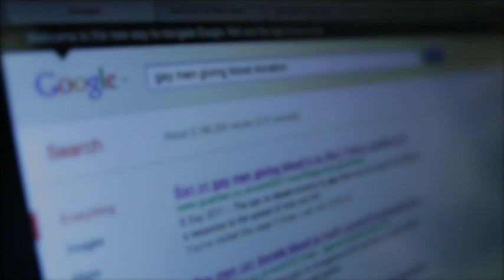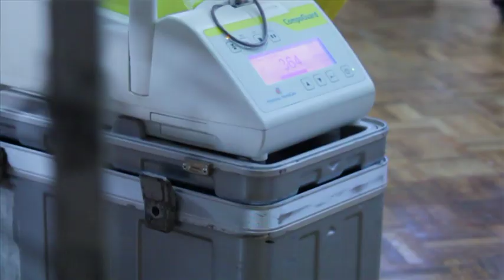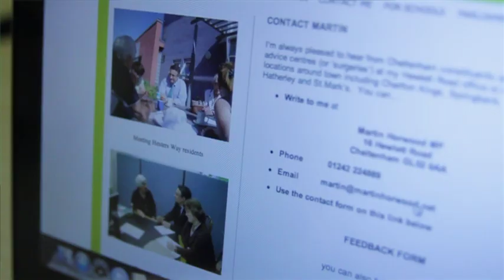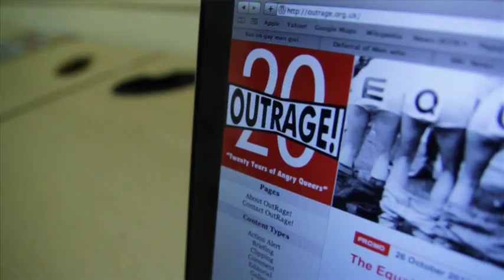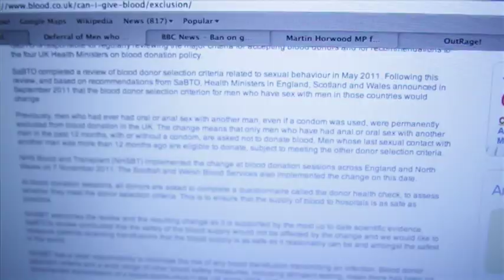Mudbloods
A short documentary looking at the debate as to whether gay men should be allowed to donate blood, and if the new 12 month deferral rate is a safe measure in the UK

Producer- Jack Hinchey
Director- Alice Beecroft
Director of Photography- Alex Howe
Editor- Rachel Duncan